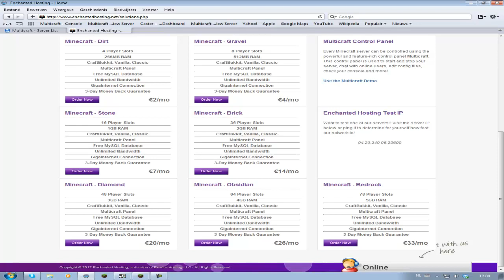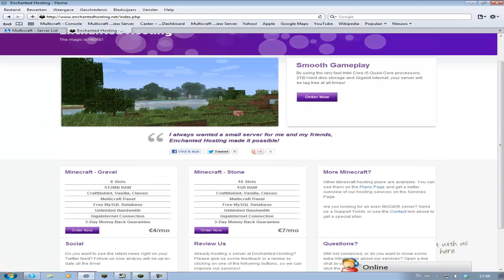Minecraft - Adventure's with the mods - Deel 8 - Woestijn waar ben je?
Wil je een eigen MegaMinecraftMasters T-shirt?
Ga dan naar deze link!

Doneren zou heel tof van jullie zijn.

Wil je graag doneren?